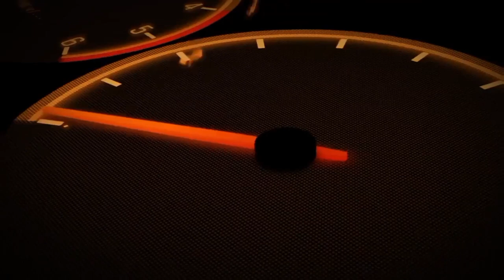Bullet Train Crash Motorcycle 3D Driving Class Gameplay #14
Bullet Train Crash Motorcycle 3D Driving Class#shorts#Android Gameplay#FJUF

Hello! Guys, In this video, I am playing 3D Driving Game: Car Game Android Gameplay) is one of the best and the most realistic 3D racing simulation games on Google Play. 3D Driving Class is set in a beautiful environment with realistic engines and car sounds. The controls are unique and intuitive. You will become a skilled driver if you drive the car the right way. You will experience the most realistic car driving feeling.

Drive Over 50 Types Of Cars In Realistic Car Game 3D!(3D DrivingClass Fan Game)

- Various cars
Taxi, truck, police car, ambulance, fire engine, city bus, express bus, car and many other types of vehicles! (3D DrivingClass Fan Game)

- Car customization function
From sirens to taxi lights to spoilers! Various custom functional parts!
Paint your bus or car as you like! Custom textures!
- Your own garage
Buy a garage and fill it with the cars you collect!
Let's create your own garage through the custom function!

- Mission mode
Earn money by driving taxis, fire trucks, buses, etc. and collect more cars!

- Multiplayer
Gather with friends and acquaintances and run through Seoul together!

From Jung-gu to Yongsan-gu and Seodaemun-gu! Real Korean terrain and cities! And while looking at the landmarks, let's run with Korean buses, trucks, and cars!

- seoul
A map that has moved the real Seoul as it is!